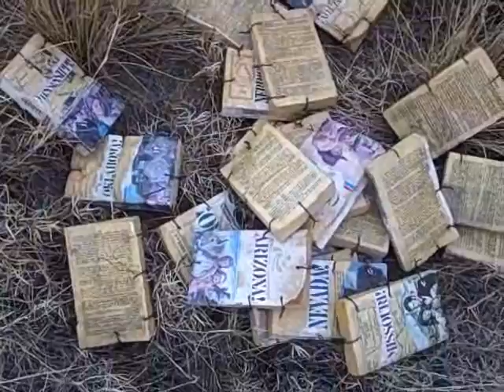RAIN and BIG TEETH